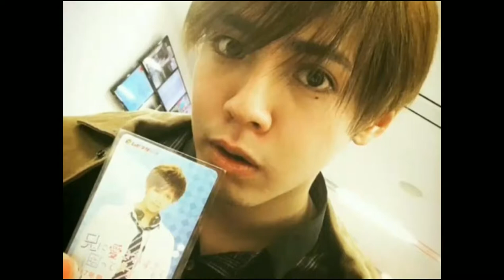【片寄凉太×千叶雄大】cp向/图片合集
就想找一张78和片宝的图片做封面，然后就沉迷了。
做了个图片合集，各种cp感~
图片部分来源网络，部分自截后期。